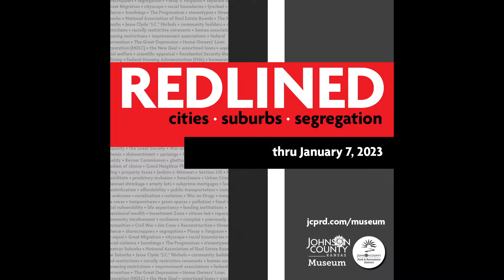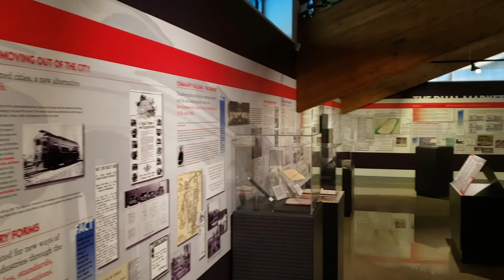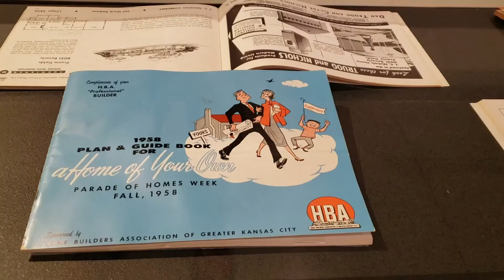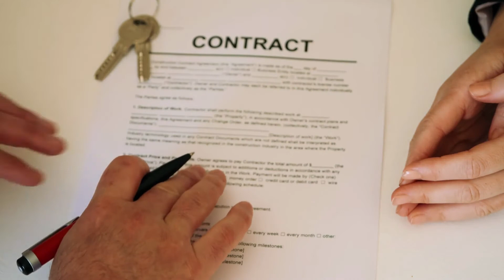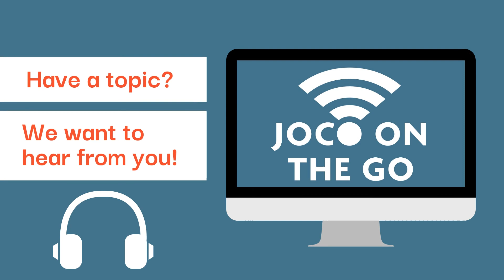JoCo on the Go webcast: History of housing and current impacts on public health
On JoCo on the Go, episode #126, hear about a new Johnson County Museum exhibit that highlights a decades old issue that continues to impact our community today. Learn about the historic practice of redlining – deeming groups of people a poor financial risk for home loans and limiting those in urban areas from gaining access to newer suburban neighborhoods with access to greater resources. Find out how this practice has had generational impacts to public health. We’ll tell you how you can get involved to make Johnson County a more diverse and culturally rich place to live.